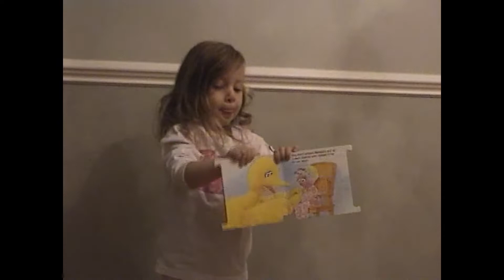SUMMER 2004 / 3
E PLAYING MADE UP SONG AT HOME WITH FAMILY